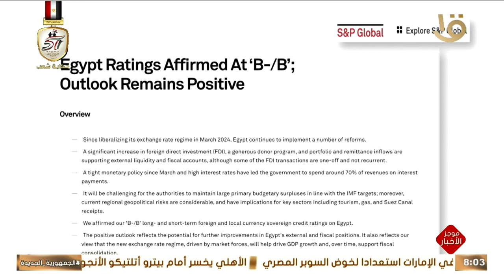موجز الثامنة.. الرئيس عبد الفتاح السيسي يلقي كلمة مسجلة خلال منتدى أعمال تجمع بريكس